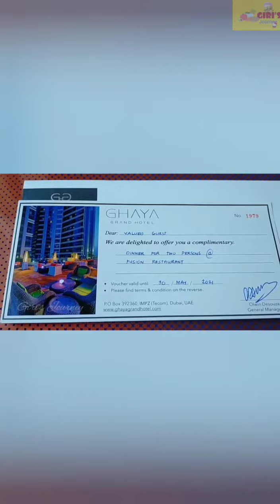Dinner @Ghaya Grand Hotel Dubai Ep 49